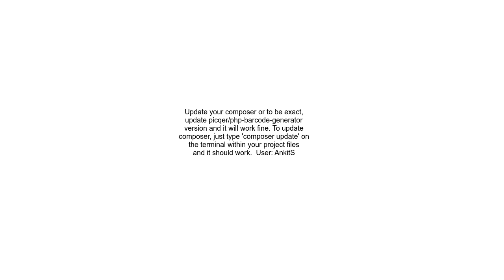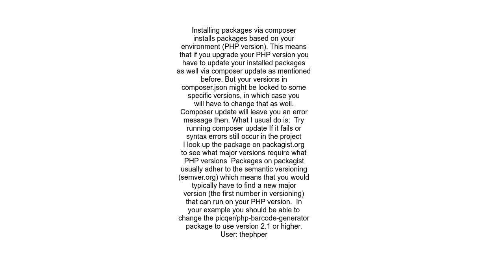after updating PHP to 7 4 my BarcodeGeneratorHTML crashed Laravel,PHP